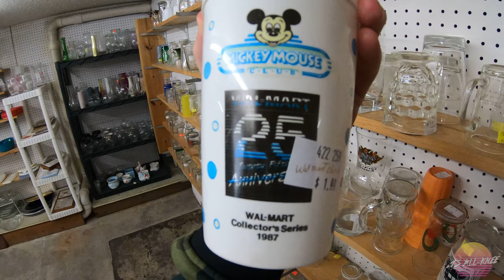Christmas Shopping in an Consignment Shop [Trash & Treasures, Rockwell City, IA] (2021)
It's Thanksgivmas time so Tiny and I head to my hometown of Rockwell City to see my parents, brother Seth and his family!

We are in dire need of some new Christmas lights and other decorations so we head to the local consignment shop to see what kinds of trash and treasures we can find!